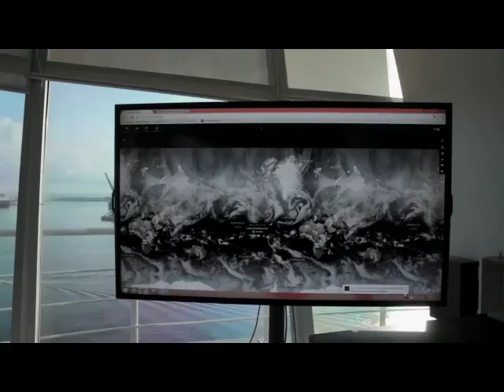Capacidad de puertos llegará a 500 mdt. Antes de finalizar el sexenio: Ruiz de Teresa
*Ante los diputados de la Comisión Especial de Puertos y Marina Mercante, el coordinador general de Puertos y Marina Mercante, Guillermo Ruiz de Teresa, reiteró que en 2012 México tenía una capacidad de alrededor de 280 millones de toneladas de operación, mientras que este año se llegará a 400 millones de toneladas y antes de terminar el sexenio serán poco más de 500.